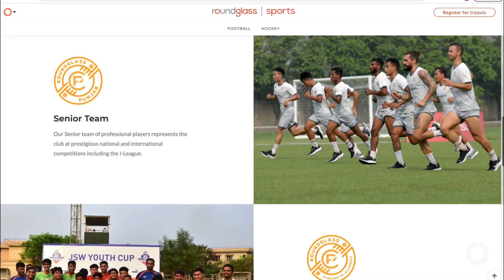RoundGlass Punjab Football Club - an inspiration for the youth across India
I have an audacious dream! I want to get India on the international football map, and my team RoundGlass Football Club (RGPFC) has proven that it is not an impossible one.

I firmly believe India is rich with sporting talent and has the potential to become a global sports powerhouse. To this end, my initiative, RoundGlassSports empowers children by building infrastructure, identifying and nurturing talent across India, and providing high-quality coaching to its players. We create opportunities for the youth to take up and excel in sports such as football, hockey, and tennis in India, underpinned by the principles of Wholistic Wellbeing. We also run several targeted programs — the Grassroots, Development, Elite programs — that are designed and implemented by some of the world’s leading experts in sports science and performance.

With RoundGlass Punjab FC setting an example as a dynamic new entrant in Indian football that aims to channelize the energy of the youth, I know we will see a rise in participation from the youth in Punjab. I look forward to the day when we see the next football legends rise from these young players at RoundGlass Sports academy. I know I’m on the right path towards my goal of getting India on the international football map.

I can hear football fans across the globe cheering for an Indian football team! Can you?